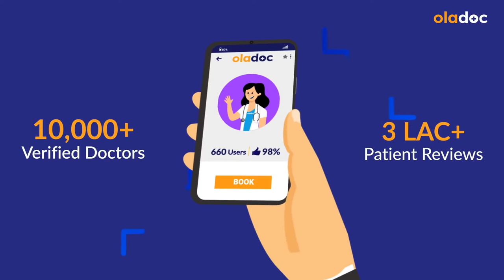Spirometry In Urdu - Breathing Test - Phephron Ki Kamzori Ki Alamat - How To Check Lungs Capacity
A breathing test, also known as pulmonary function testing or spirometry, is a valuable diagnostic tool used to assess lung health and function. This non-invasive test provides crucial information about the efficiency of the respiratory system, helping to identify various respiratory conditions and monitor their progression.

Dr. G. Sarwar Chaudhry is a Pulmonologist practicing at Australian Polyclinic, Lahore.

The benefits of a breathing test are manifold, making it an essential component of respiratory health evaluation. A breathing test allows healthcare professionals to evaluate lung capacity and the flow of air in and out of the lungs. This information aids in the diagnosis and management of conditions such as asthma, chronic obstructive pulmonary disease (COPD), and other respiratory disorders.

The process of a breathing test is relatively straightforward and painless. The individual undergoing the test will be instructed to breathe into a device called a spirometer. The spirometer measures lung capacity and airflow as the person inhales and exhales. The test typically involves various breathing maneuvers, including deep inhalations and forceful exhalations.